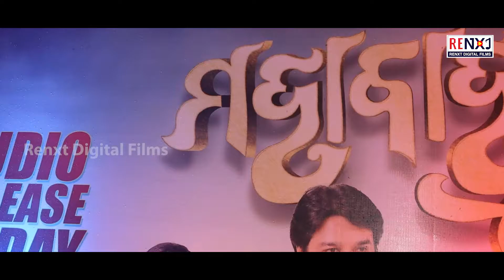Audio Release of the New Odia movie Mahabahu 2022 || Akash Das, Poonam Mishra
New Odia movie mahabahu audio is released. On the press conference actor akashdasnayak and actress poonammishra talked about movie making story and request audience to watch the movie.

 🔔 Get alerts when we release any new videos. TURN ON THE BELL ICON on the channel! 🔔